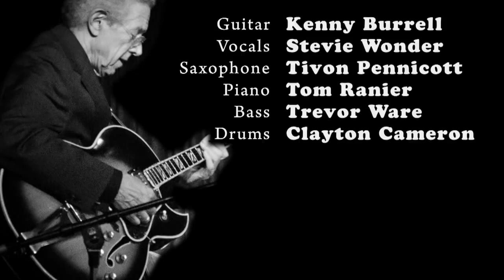stevie wonder kenny burrell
thats how you sing the blues...important...